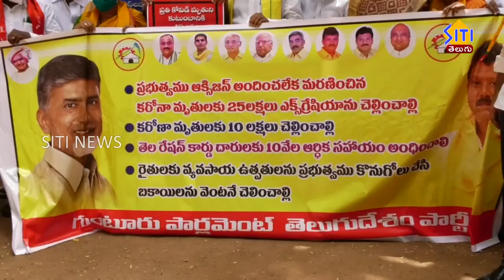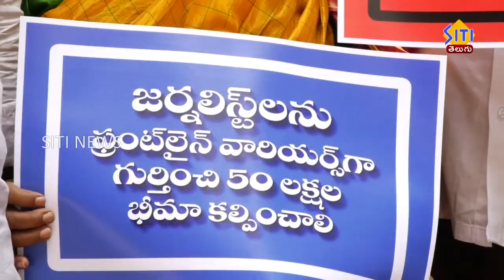కలెక్టర్ కు వినతి పత్రం అందచేసిన వామపక్ష నేతలు